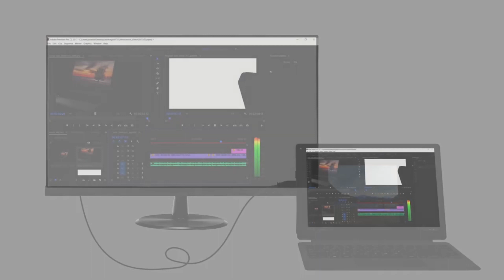New AVITA Magus 12.2" Laptop - Charcoal Grey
- Intel Celeron N4020 Processor
- 4GB DDR4 2400Mhz RAM
- 64GB eMMC Storage
- 12.2" FHD (1920x1200) TFT IPS Touch panel Display
- Intel UHD 600 Graphic
- Detachable Keyboard
- Front Camera 2.0MP
- Battery Up to 6 hours
- WIFI + Bluetooth 4.0
- 1 Year Warranty
- Total Weight : 1.4KG with Keyboard
RM999 (Promo Price & While Stock Lasts)